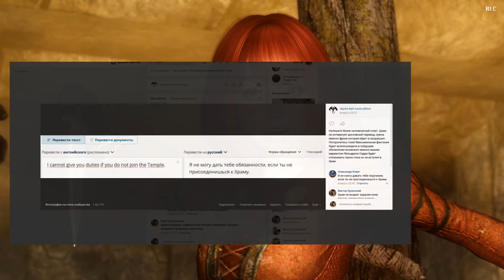Skywind - Путь паломника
Более подробно, где и как скачать русифицированную версию Скайвинда, постоянно обновляемую в данный момент озвучкой неросетями у меня в группе ВК
Это демонстрация того немногого что появляется в грядущем обновлении "Jiub the Saint".
Я чиню квесты и попутно прикручиваю к ним озвучку, список работающих квестов организую после выхода этого обновления в группе ВК. Как только мой заработок на Патреоне превысит 50$ в месяц вы будите определять какие квесты в первую очередь мне чинить, до этого я сам выбираю рандомные квесты, в основном это коротенькие побочные квестики на которых я тренируюсь в скриптинге и квестостроении.